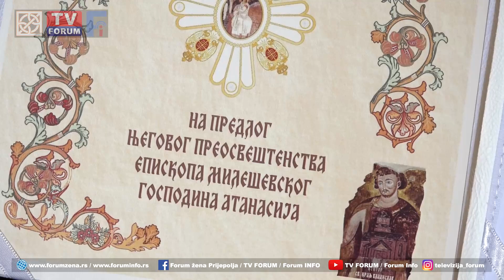Orden Belog anđela Sestrinstvu manastira Sveta Lidija iz Grčke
Pravoslavno hrišćansko sestrinstvo „Sveta Lidija“ iz grčkog gradića Asprovalte, u okviru posete Srbiji, obišlo je i manastir Mileševu. Grčki manastir bio je utočište za veliki broj srpske dece iz ovog regiona tokom ratova devedesetih, a zbog svega što su uradili za ceo srpski narod, na predlog Episkopa mileševskog Atanasija, tokom posete Mileševi, uručen im je orden Belog anđela prvog stepena.